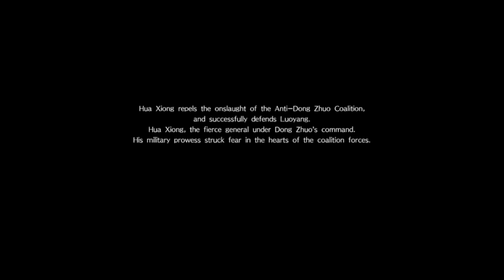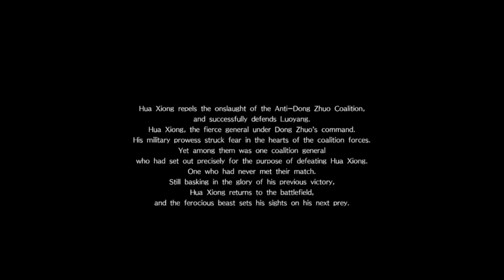Dynasty Warriors 9 Hua Xiong Ending | The Frozen Cup